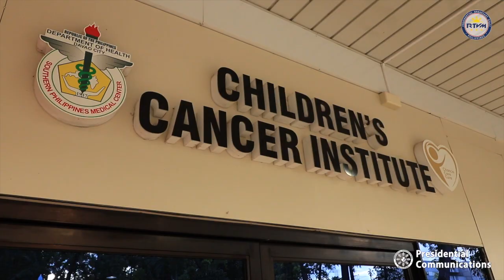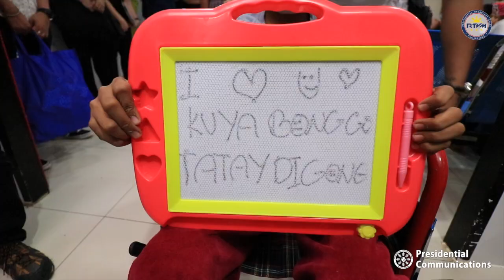Visit to the Children with Cancer 12/28/2019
Southern Philippines Medical Center-Children’s Cancer Institute (SPMC-CCI),Bajada, Davao City

President Rodrigo Roa Duterte celebrated the Yuletide season with the children admitted at the Southern Philippines Medical Center – Children’s Cancer Institute (SPMC-CCI) in Davao City.

The event is a yearly practice of the President being the former Mayor of the city.

Eleven (11) children from the House of Hope Foundation Inc. and 35 admitted patients in the institute received gifts from President Duterte. During the visit, the President shared words of encouragement and exchanged fun stories with them.

Also present were the parents of the children, SPMC officials and personnel, and the Board of Directors of the House of Hope Foundation Inc.

The Children’s Cancer Institute started as a room with four (4) beds at the SPMC General Ward in 2014. In 2010, a 25-bed Pediatric Oncology Unit and Blood Diseases Unit were created located at the inner half of the General Ward on the third floor of the hospital’s main building.

The East Wing of the Cancer Institute is the Children’s Cancer Center, while the West Wing is the Adult Oncology Center and Radiotherapy Center.